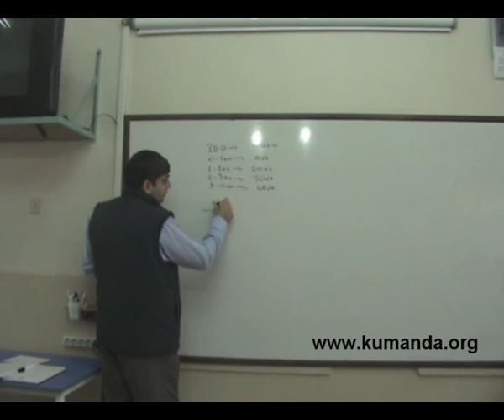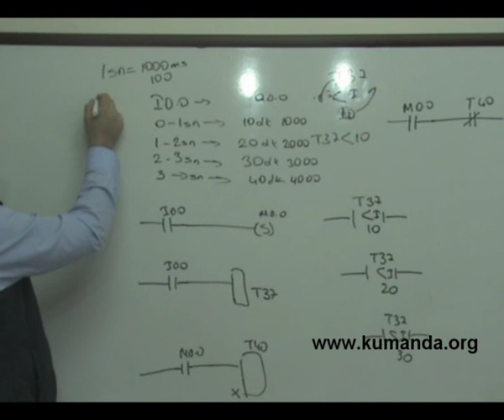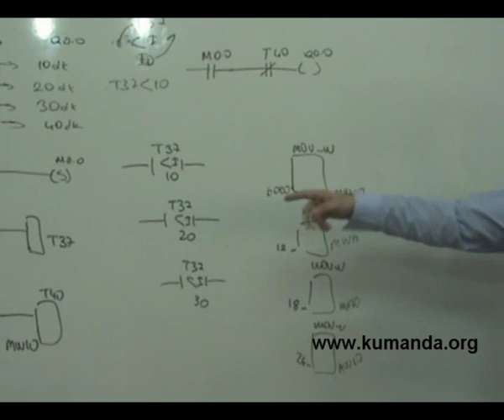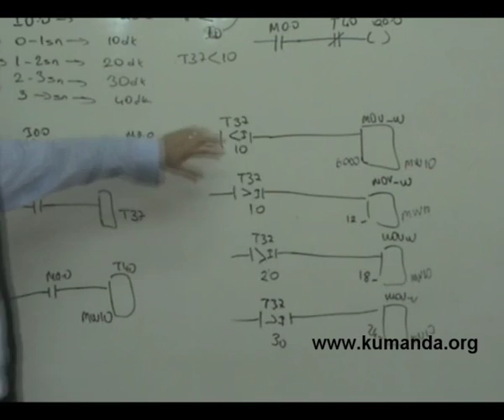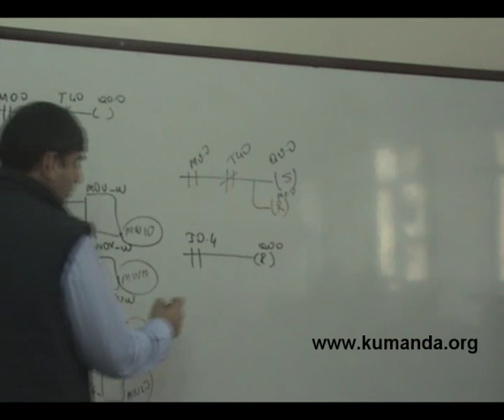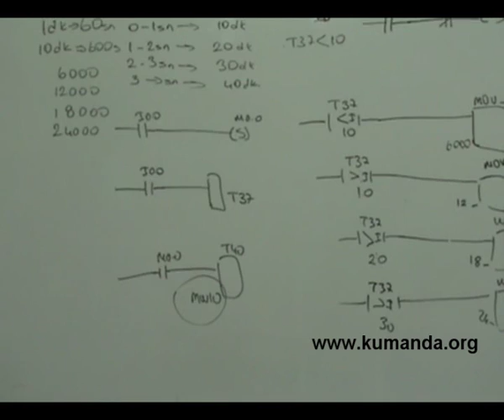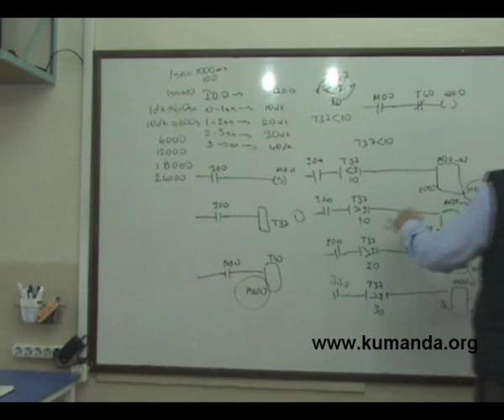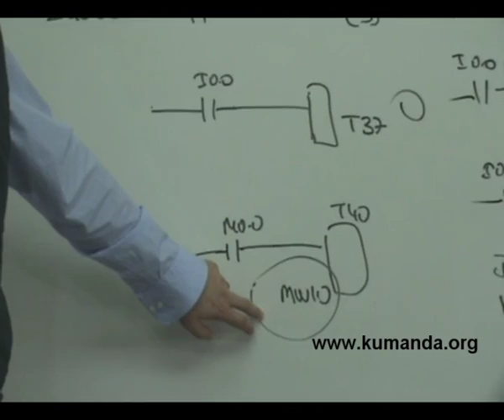PLC de zaman değerlerine müdahale